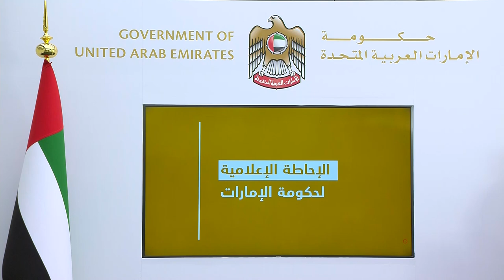الإحاطة22: ارتفاع عدد حالات الشفاء إلى 2966 وأكثر من 18 ألف فحص يكشف عن 567 حالة إصابة بكورونا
الإحاطة الإعلامية (الثانية والعشرون) لحكومة الإمارات، والتي تم عقدها بتاريخ 4 مايو 2020 ، وتحدثت فيها الدكتورة آمنه الضحاك، المتحدث الرسمي لحكومة دولة الإمارات عن مستجدات الوضع الصحي في الدولة وأهم الإجراءات الوقائية للتصدي مستجدات الوضع الصحي في الدولة وأهم الإجراءات الوقائية ضد